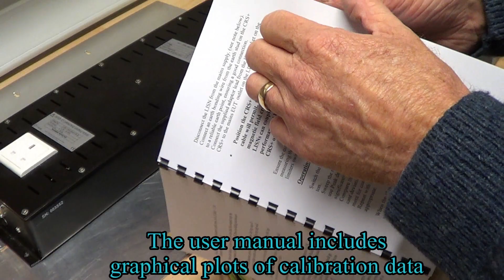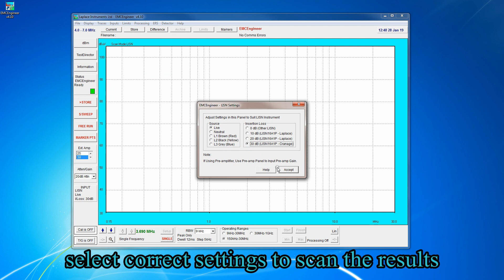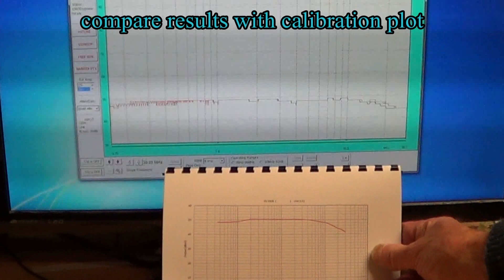CRS+ training video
Conducted emissions reference source from Laplace for calibration of EMC compliance test equipment.